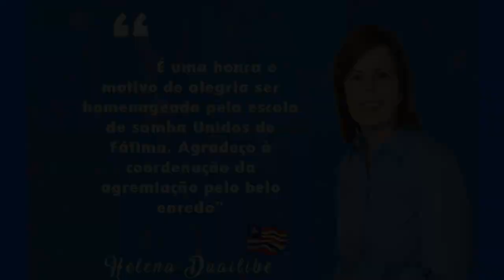Unidos de Fátima 2023 | SAMBA OFICIAL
ENREDO: Helena Duailibe, uma luz de inspiração para reinar no Maranhão

COMPOSITORES: Riba Palmares, Jeová França, Roberto Brandão, Djalma Rodrigues, Ribão D'Oludô e Zé Raimundo Gonçalves

INTÉRPRETE: Ribão D'Oludô

LETRA
Helena Duailibe é luz
Luz é o poder da visão
Com raiz no oriente
Mas nasceu ludovicense
Pra reinar no Maranhão
Luz que é da inspiração
Abençoada, fé e devoção
Lutou, trabalhou e venceu
A caminhada foi difícil mas valeu
Pela cidade seu nome floresceu
Nada foi sorte, foi obra de Deus

Justiça e bondade assim diz o tema
Amor caridade é o seu poema

A medicina abraçou
Logo multiplicou a sua missão
Em prol de um povo sofrido
Abriu os braços estendeu as mãos
Médica de toda gente
A sua presença é só emoção

Maquena de verdade
Vibra de felicidade
Com cada gol do macão, machão

O sol raiou no terreiro do samba
Unidos de Fátima celeiro de bambas
Ao som da gloriosa bateria
Clareia a noite rebrilha o dia
O canto é forte é de arrepiar
Vem com a Unidos sambar